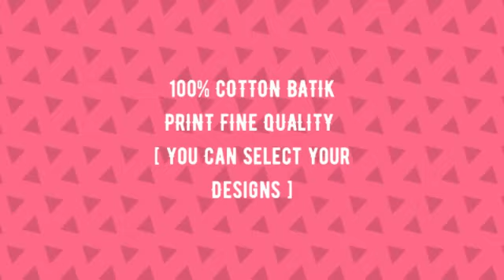Taniya Batik Shivani Color Chart Night Gown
"Taniya Batik Shivani Color Chart Night Gown    Manufacturer Wholesaler Ahmedabad Surat

Catalog Name: Taniya Batik
Brand name: Shivani
Type: Color Chart Night Gown
Fabric Detail: 100% Cotton Batik Print Fine Quality [ You Can Select Your Designs ]
Size: Xl
Rate: 210
No of pcs: 5
Total Catalog Price: 1103 +Gst.
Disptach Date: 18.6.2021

Taniya बाटिक शिवानी कलर चार्ट रात गाउन निर्माता थोक व्यापारी अहमदाबाद सूरत
Taniya બટિક શિવાની રંગ ચાર્ટ નાઇટ ઝભ્ભો ઉત્પાદક થોક વેપારી અમદાવાદ સુરત
Taniya பட்டிக் ஷிவானி கலர் விளக்கப்படம் இரவு மேலங்கி உற்பத்தியாளர் மொத்தவிற்பனையாளர் அகமதாபாத் சூரத்
Taniya బాటిక్ శివానీ రంగు చార్ట్ నైట్ గౌన్ తయారీదారు టోకు అహ్మదాబాద్ సూరత్
Taniya বাটিক শিবানী রঙ চার্ট নাইট গাউন প্রস্তুতকর্তা পাইকার আমেদাবাদ সুরাত
Taniya बटिक शिवानी रंग चार्ट रात्र घालणे निर्माता घाऊक विक्रेता अहमदाबाद सुरत